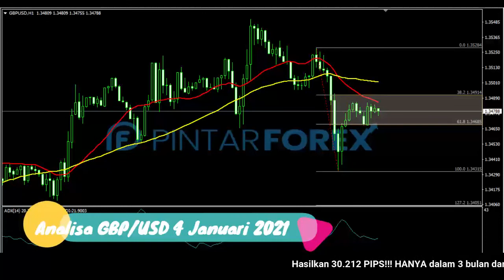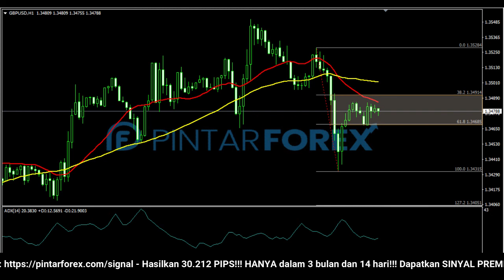🔴 LIVE: Analisa Forex Hari Ini 4 Januari 2021 Awas GBP-USD Sedang Dalam Fase Konsoldasi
"Analisa Forex Hari Ini 4 Januari 2021 Awas GBP-USD Sedang Dalam Fase Konsoldasi